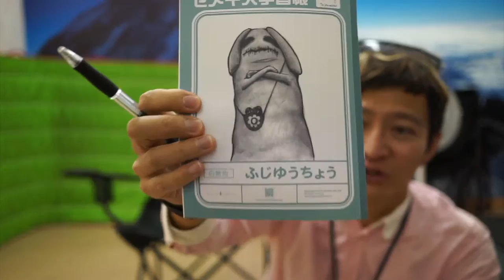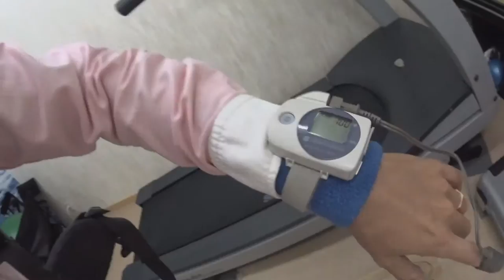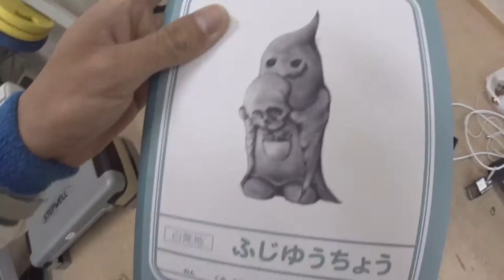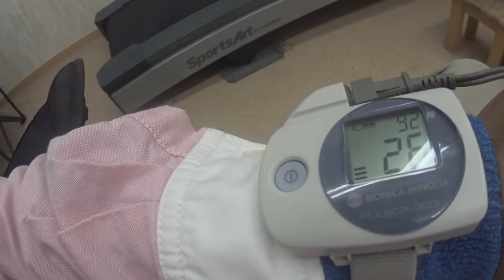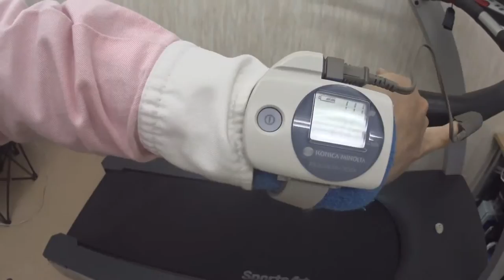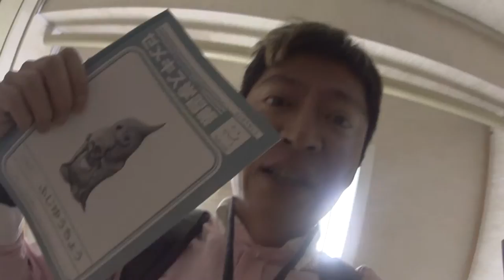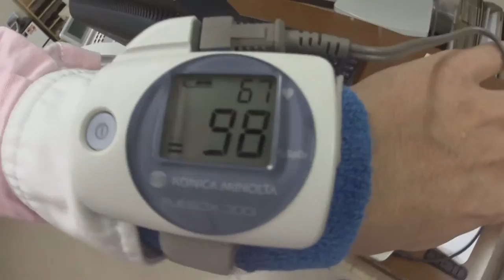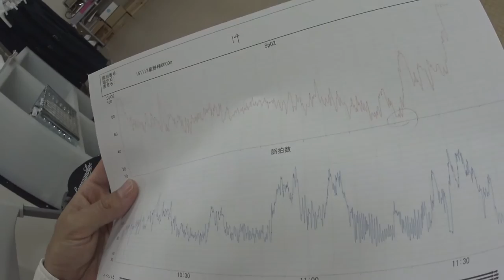6000m トレーニング2回目。死ぬかと思った! 驚きの酸素濃度14 !! SPO2 平均20代、歴代のチャレンジャーの中でもダントツ一番低い! エベレストに行ってきます！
6000m 2回目。驚きの酸素濃度14 ！！ 3:58周辺。いままでの歴代のチャレンジャーの中でもダントツ一番低い。

2016年15日分ファイル紛失のため抜けてます

1/1000 毎日動画開始日 14/9/8　スタート　17/5/27エベレスト登頂、 17/9/24 ７サミット達成